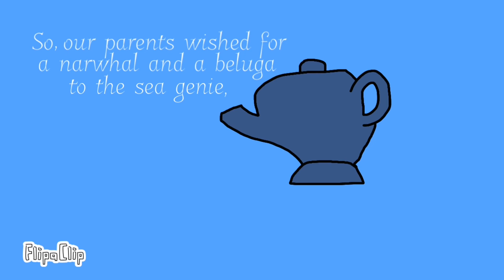Willie And Clive | Season 1 Ep 1: How They Were Brothers | Abiesha Fun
Willie, a narwhal, and his little brother, Clive the beluga whale. In this episode, Clive explains to Willie why they were not “a narbelu” instead of one being a beluga whale and the other being a narwhal.

Fps: 12

Frames: 250

Willie And Clive is a made-up FlipaClip Show that I made. It’s just like the show that FlipaClip made on the app, The Animatics. The Animatics has a comedy like episodes and yes, this show is comedy.